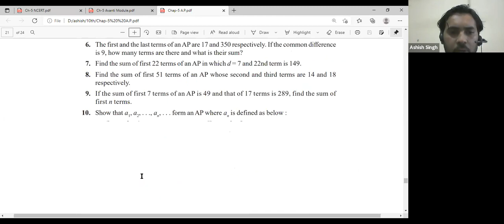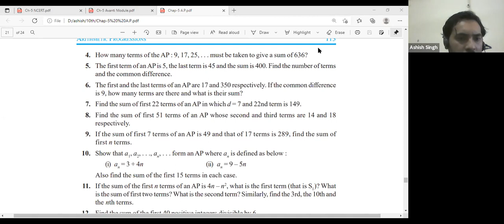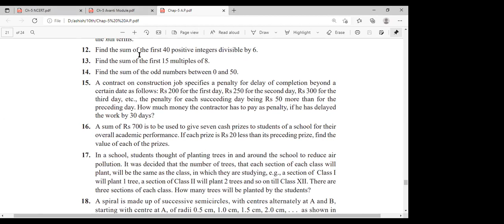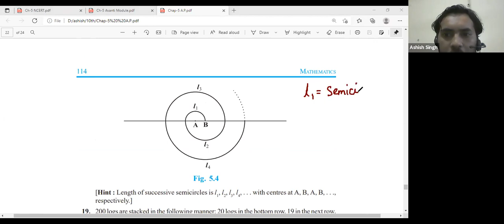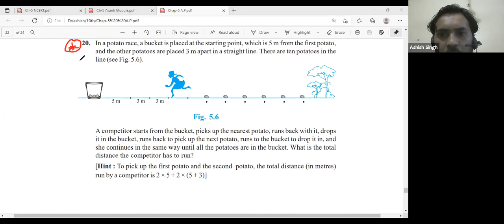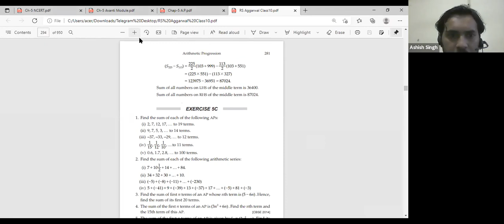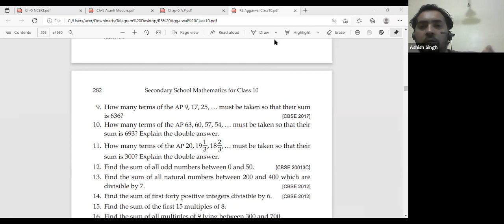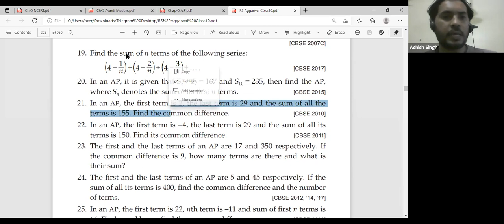10A1-AP-Lecture 5- Doubt Solving